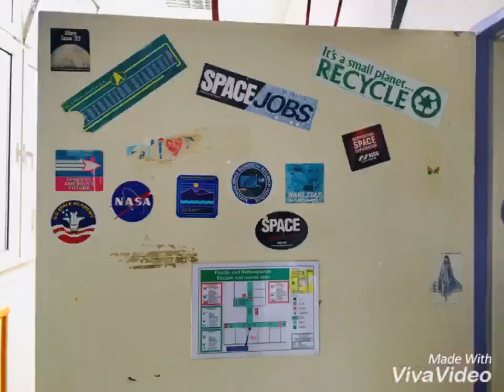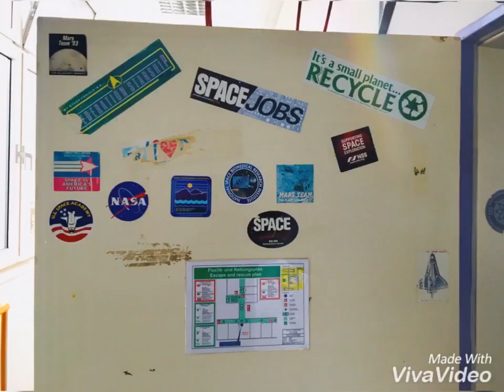BFV MAHS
German American friendship  in Germany a Piece of History